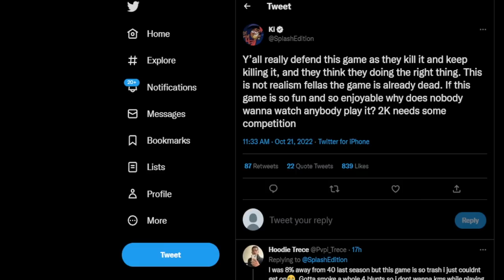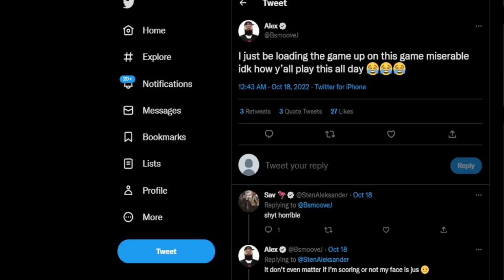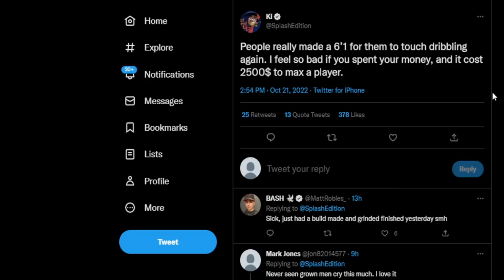NBA 2K23 NEXT GEN & CURRENT GEN PATCH 1.009 UPDATE 😁 aDrEnALiNe..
New patch for nba 2k23 just dropped! NBA 2K23 NEXT GEN & CURRENT GEN PATCH 1.009 UPDATE 😁 aDrEnALiNe.. nba 2k23, nba 2k23 update, nba 2k23 current gen update, nba 2k23 update today, nba 2k23 patch 1.009, nba 2k23 patch 1.009 update, nba 2k23 patch 1.10, nba 2k23 patch update 1.009, nba 2k23 patch 1.009 player likeness, nba 2k23 patch 1.12 update, nba 2k23 updates today, nba 2k23 patch update, nba 2k23 updates, nba 2k23 patch 1.09, 2k23 patch 1.009, nba 2k23 next gen patch 1.09, nba 2k23 patch 1.09 next gen, 2k23 patch update 1.009, nba 2k23 current gen updates BEST POPPER BUILD IN NBA2K23 CURRENT GEN & NEXT GEN! BEST STRETCH CLEANER BUILD. GAME BREAKING BIGMAN BUILD NBA 2K23! BEST POWER FORWARD BUILD 2K23. NBA 2K23 JUMPSHOT CREATOR GLITCH NBA2K23 HOW TO GLITCH ANY JUMPSHOT ON YOUR BUILD! W/ NO RESTRICTIONS! HOW TO GET GYM RAT BADGE ON NBA 2K23 BEFORE BEING LEVEL 40! GYM RAT BADGE FASTEST METHOD. BELUBA LIED ABOUT NEW PATCH GAMEPLAY! HURRY BEFORE PATCH! NBA 2K23 FASTEST BEST VC GLITCH NBA2K23 KEVIN DURANT BUILD  NEW BEST BUILD in NBA 2K23 nba2k23 patch update post scorers nerfed & shooting buffed  HURRY AND DO THIS INSTANT NBA 2K23 BADGE GLITCH  HOW TO GET FREE BADGES ON EVER BUILD NBA 2K23 NEXT & CURRENT GEN PATCH NOTES UPDATE  JOE KNOWS EXPOSES NBA2K23 VC (TWITTER VID) GAME BREAKING GLITCHED 6'8 DEMIGOD BUILD in NBA 2K23  BEST 2-WAY INSIDE-OUT CREATOR BUILD NBA2K23 GAME BREAKING GLITCHED 6'3 DEMIGOD BUILD in NBA 2K23  BEST INSIDE-OUT SHOT CREATOR BUILD NBA2K23 HURRY BEFORE PATCH NADEXE EXPOSES NBA 2K23 SKILL GAP! (TWITTER VID) VC PRICES... NBA 2K23 NEW PATCH 1.006 UPDATE FULL PATCH NOTES! NBA2k GAME BREAKING GLITCHED 6'9 DEMIGOD BUILD in NBA 2K23  HOF QUICK FIRST STEP! BEST 3PT SHOOTER BUILD NBA2K23 ULMITED SKILL BOOST GLITCH. QUITTING NBA 2K23. CHEAPER SKILL BOOST QUEST..  HURRY AND DO THIS INSTANT NBA 2K23 BADGE GLITCH BEFORE PATCH HOW to GET FINISHING BADGES MAXED in ONE HOUR in NBA 2K23  BEST FINISHING BADGE METHODS NBA2K23 Huge Nba2k23 Shooting & Vc Changes  Game Changing… RONNIE2K RESPONDS TO DRAYMOND & KLAY FOR MAKING NBA 2K23 UNREALISTIC NBA 2K23 UPDATE  UNLIMITED GATORADE & SKILL BOOST GLITCH NBA2K23 | HOW TO GET CHEAPER SKILL BOOST NBA 2K23 PATCH UPDATE  PLAYERS ARE FURIOUS ABOUT STEALS! HERE'S WHY NBA 2K23 THE BEST & WORST NEW BEST FINISHING BADGES on CURRENT GEN & NEXT GEN STEALS PATCH CONFIRMED!  NBA2K23 IS PATCHING YOUR FAVORITE BUILD NEW GLITCHED BEST 3PT SHOT CREATOR BUILDS in NBA 2K23  BEST POINT GUARD BUILD NBA2K23 best build SEASON 2! NBA 2K23 CURRENT GEN & NEXT GEN PATCH NOTES UPDATE Nba2k23 Badge Glitch | All Season 2 Rewards Leaked NBA 2K23 NEW SEASON 2 PARKS, BEST DRIBBLE MOVES & REWARDS! BEST JUMPSHOT + BEST BUILD ON NBA2K23! TOP 3 SPACE CREATING BEST DRIBBLES MOVES NBA 2K23 CURRENT & NEXT GEN! SEASON 2 HOW TO SPAM MOMENTUM